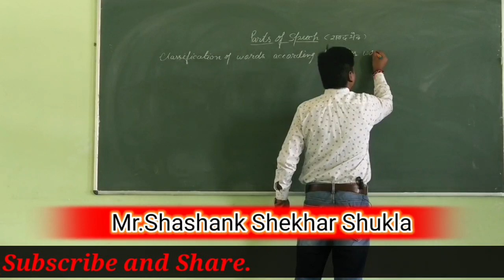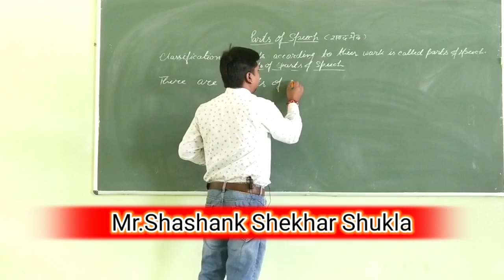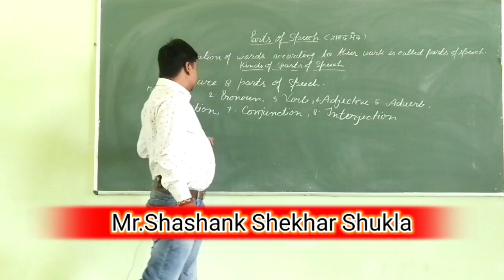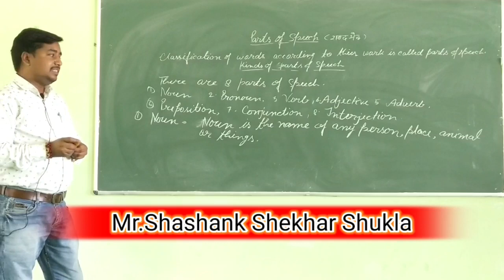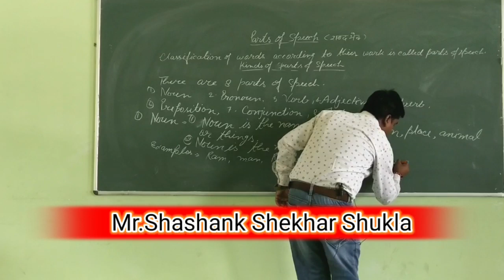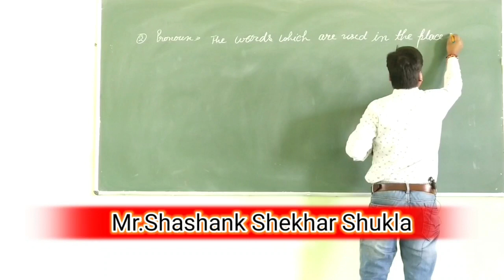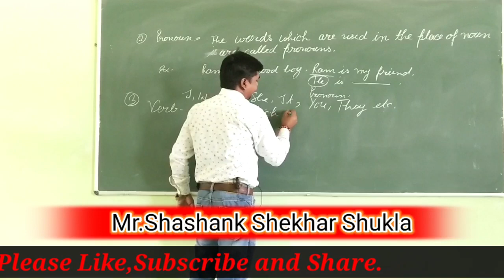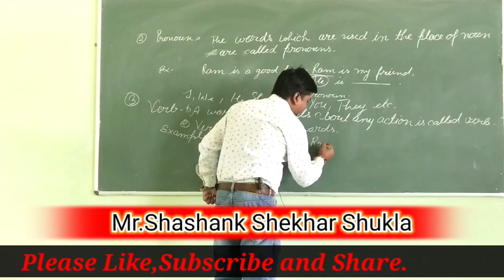The Parts of speech.